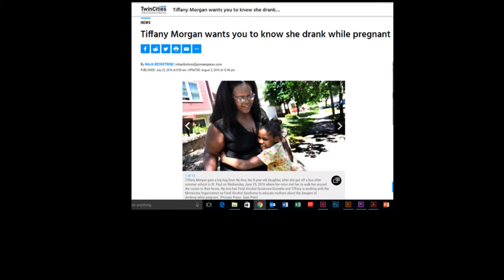End-of-the-Year: Tiffany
Tiffany Morgan talks about why she speaks out about drinking while pregnant -- even though doing so got her death threats.